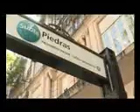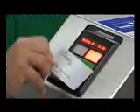95 años de Subte - Video Metrovías